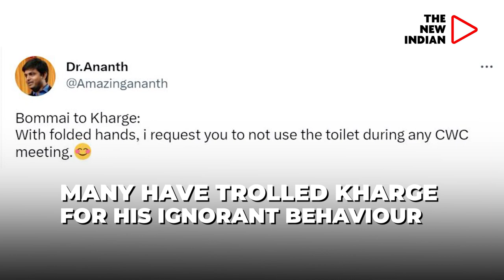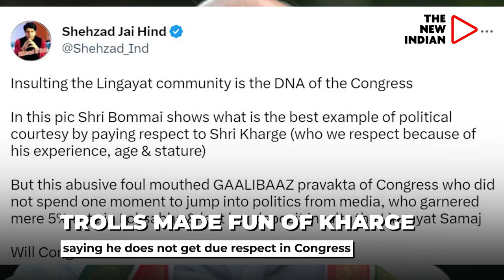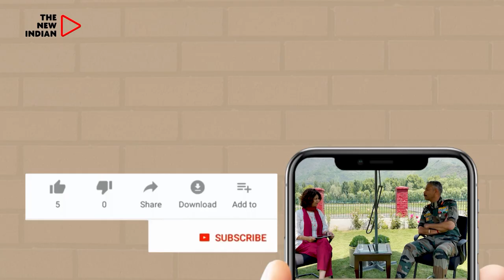Congress Veterans Insulted Karnataka? Kharge, Sidda Trolled For Patronizing Bommai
Inappropriate public conduct of two senior Congress leaders has drawn flak

Congress chief Mallikarjun Kharge & Siddaramaiah slammed for undermining Karnataka CM

Recent photo shows CM Bommai greeting Kharge with folded handed

But Kharge doesn't reciprocate; instead, he kept staring at him with a grumpy face

Many have trolled Kharge for his ignorant behaviour

Trolls made fun of Kharge saying he does not get due respect in Congress

Similarly, a video captured on April 26 has also gone viral for all wrong reasons

Video shows humble Bommai greeting Sidda at Belagavi airport

Siddaramiah repeats Kharge’s gesture by nonchalantly tapping Bommai’s back

Some say Sidda’s gesture too smacked of conceit & airs